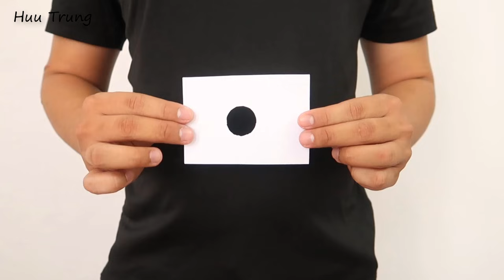19 BEST MAGIC TRICKS WITH PEN IN THE WORLD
Hello my dear friends, in this video I'm going to show you 19 BEST MAGIC TRICKS WITH PEN IN THE WORLD